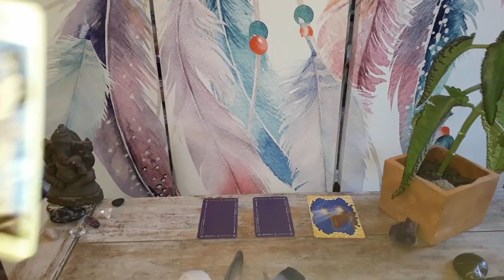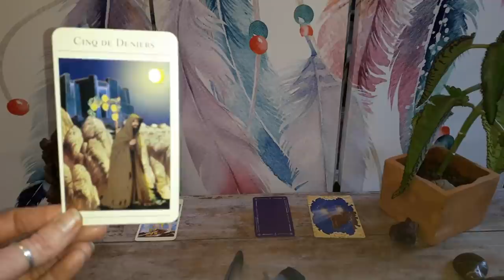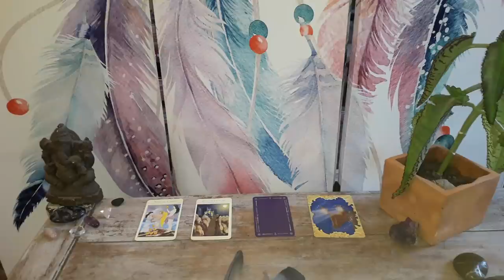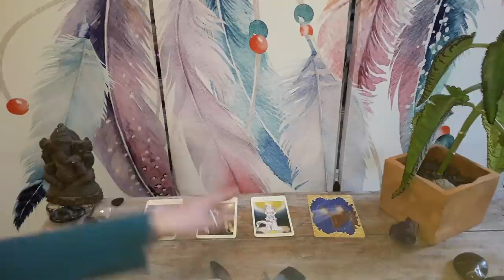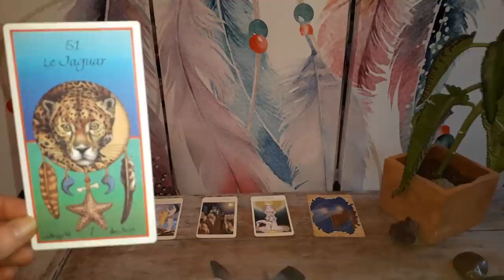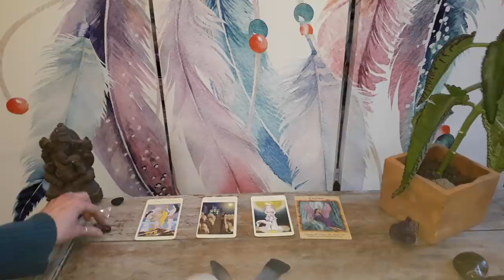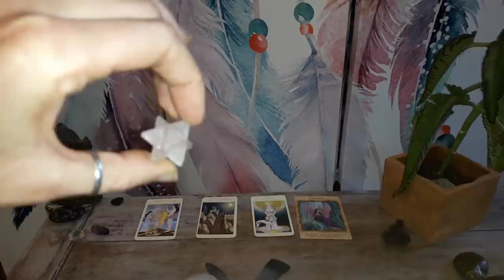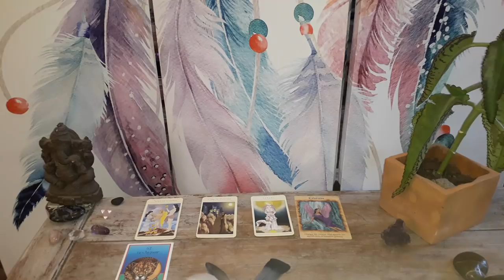Guidance Gémeaux Avril 2018 : Soyez votre meilleur ami !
Voila enfin votre  les Gémeaux ;-)

Namasté